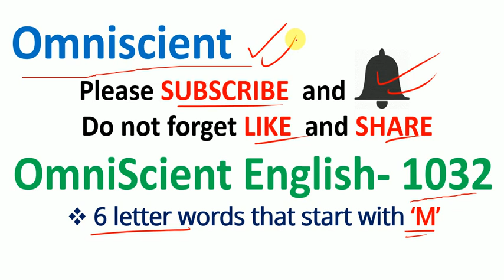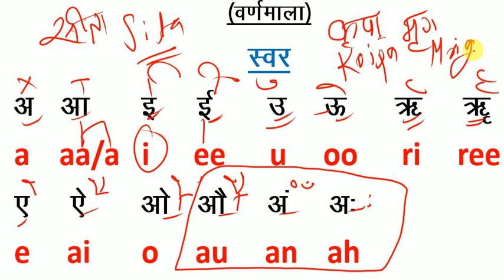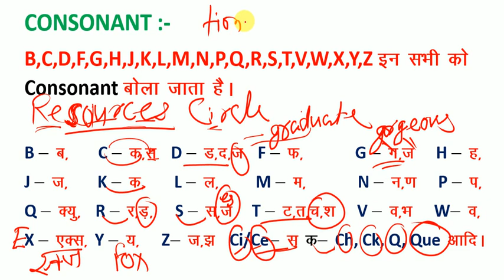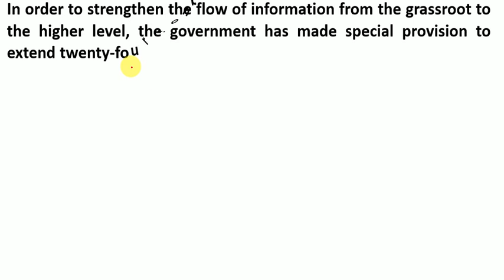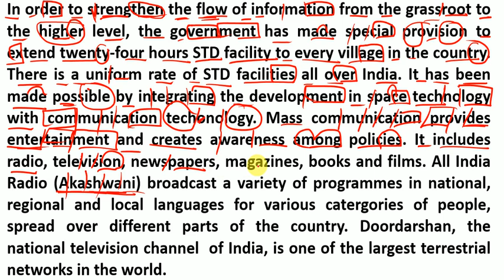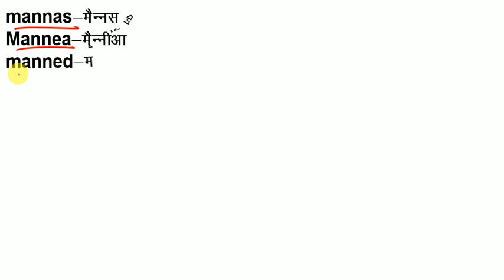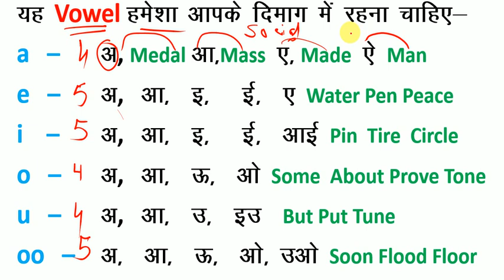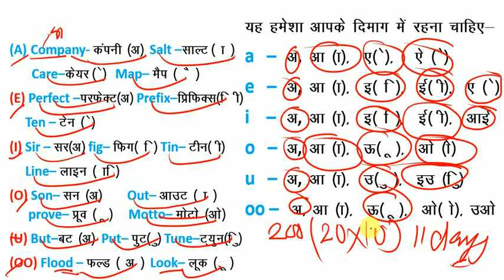How to Read English / यदि अँग्रेजी पढ़ना नहीं आता है तो इस तरह से पढ़ना सीखें / अँग्रेजी पढ़ना सीखें